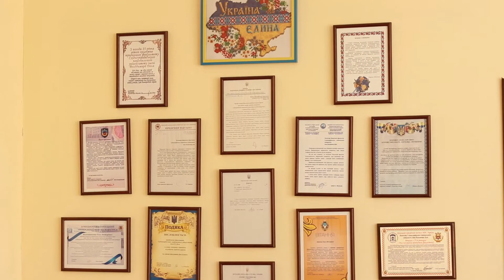Роздуми про 100-річчя СНУ ім. В. Даля. Олена Арсентьєва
Олена Арсентьєва, декан Юридичного факультету, кандидат юридичних наук, доцент: «У нас є певні труднощі, як і у будь-якого університету, але, мені здається, те, що ми зробили за ці 5, навіть вже 6 років, це дуже важливо, дуже корисно і сучасно».